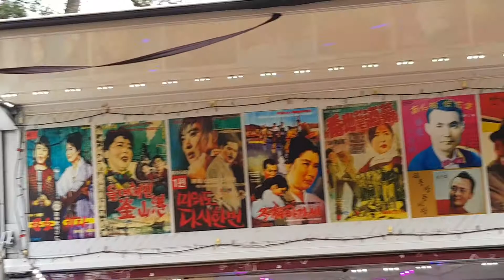조용철무대차-이태원연가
상쾌한 공기, 싱그런 야산, 근사한 농막.
아름다운 색소폰 곡조가  함께 어우러진
장면 하나 감상해 보세요..
이태원 연가 원곡 - 주현미